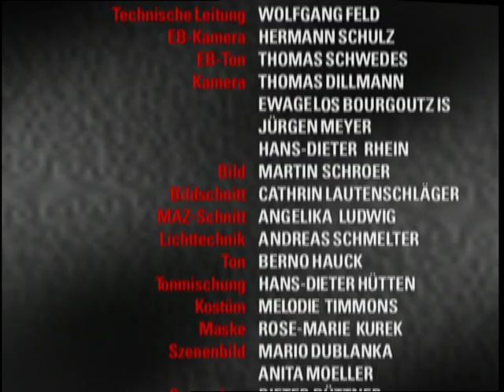Verbotene Liebe - Folge 30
Jan wehrt sich gegen Clarissas eindeutige Avancen. Er gibt ihr zu verstehen, dass er Julia gegenüber freundschaftliche Gefühle hegt. Als Clarissa später ihrer Tochter davon berichtet, erwacht in Julia neue Hoffnung.